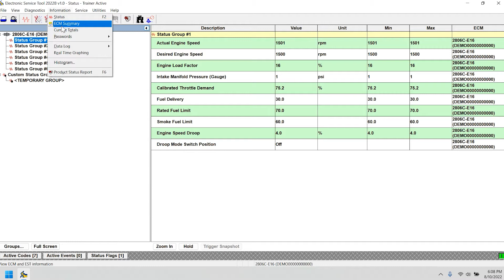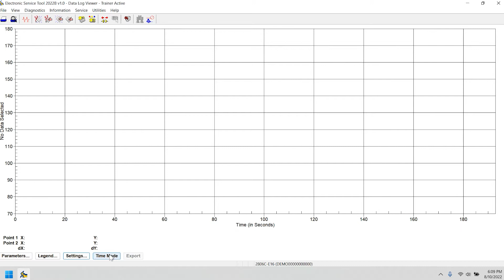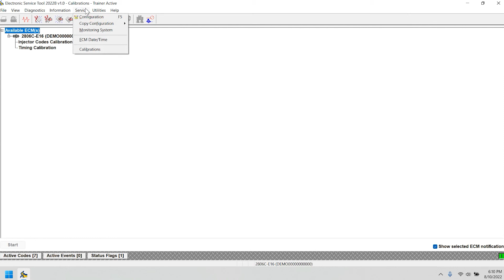PERKINS EST 2022B | PRESENTATION | ACTIVATION 👨‍💻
🛠 DESCRIPTION: Perkins Electronic Service Tool 2022B is a diagnostic software for Perkins Engines & Generators it will communicate with the Electronic Control Modules (ECMs) through a communication data link, allowing existing and potential problems to be diagnosed, products to be configured, and data to be obtained for analysis.

🛠 UPDATE: 2022B
🛠 REGION: All Region
🛠 TYPE: Diagnostic Software

OS Requirements:

🖥️ WINDOWS 10
🖥️ WINDOWS 11

💻⚙Interface Adapter:

⚙ CAT COM ADAPTER III
⚙ DREWLINQ TECHNOLOGIES
⚙ PERKINS COM ADAPRTER III